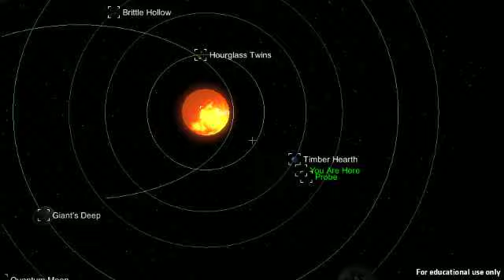Outer Wilds (pt 3) With ObiwanRyan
this may be the last video, but its your choice, this is where i look at the nomad, the quantum moon, and dark bramble, i hope you like the video, and have a great day